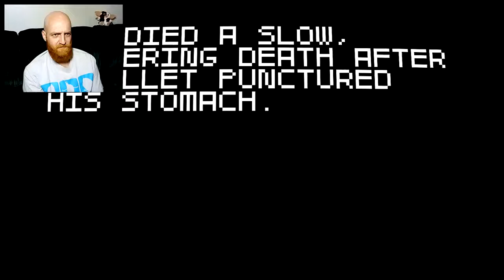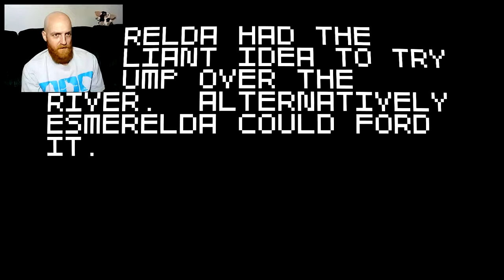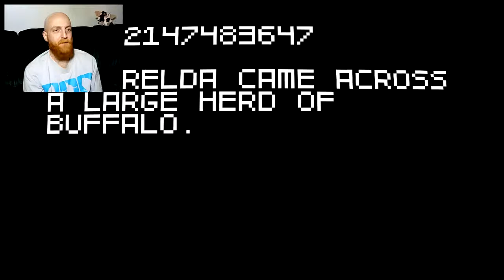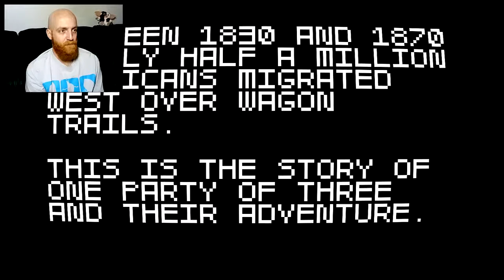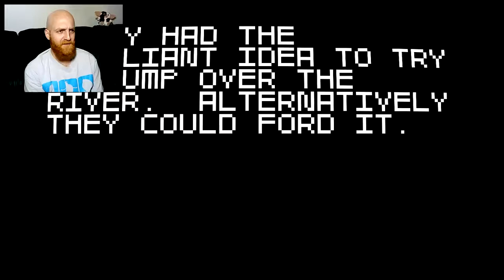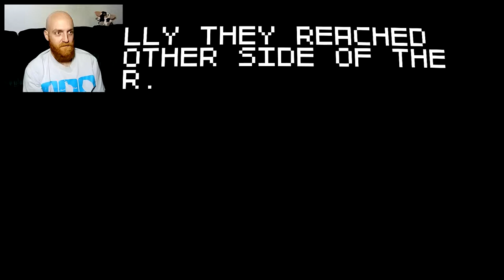ESMERELDA, NOO!!!! [Super Amazing Wagon Adventure #1]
Tryin' out yet another game, and drinking.

CHOCOLATE MILK!!! (Cause it's tasty and it was a lil early for the boozin')

Sorry for any sync problems; my PC was having mental issues : /